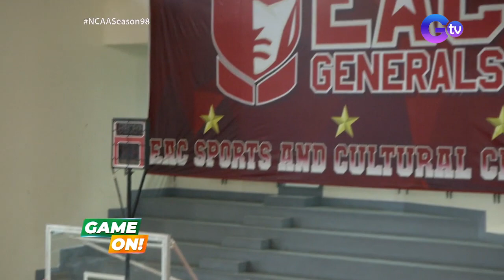NCAA Season 98 | NCAA Homecourt: Superstars and Rising Stars (Part 1) | Game On (Sept. 7, 2022)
Know more about the men's basketball tournament's superstars and rising stars of the NCAA Season 98.

Fran Yu (Letran), Paolo Hernandez (Mapua), James Kwekuteye (San Beda), Kim Aurin (UPHSD), and JP Maguliano (EAC) shared their preparations for the upcoming season.

Watch 'Game On!' from Sept. 5-9, 2022 every 10:30 am on GTV!
Watch NCAA Season 98 which will open on September 10.